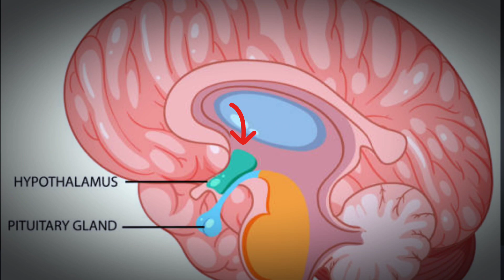Tips To get pregnant | Best Pregnancy tips | FSH and LH Ratio | follicle size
Tips To get pregnant fast | How to get pregnant fast| Best Pregnancy tips for female| Pregnancy tips